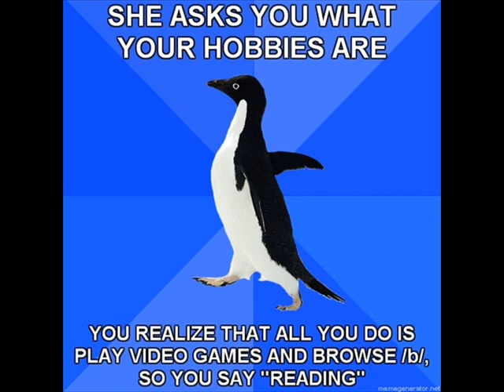Socially Awkward Penguins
As promised, a montage of Socially Awkward Penguins. These were mostly acquired from memegenerator.net but some were also made by yours truly. Honestly, how many of these can you relate to?? I may keep making these as long as I don't get bored, so keep an eye out.

Also, I apologize if some of these offend anyone (same goes for my FBF video), I'm only posting these to give people a laugh. Truth be told, there are plenty more offensive ones out there and I know better to post those. I am in no way a racist, homophobe, or sexist; these videos are purely comical in my eyes.

Music is a remix of 'Endless Possibilities' and the 'Cool Edge' theme from Sonic Unleashed. I hope he doesn't mind that I used his music, but it's pretty damn cool.